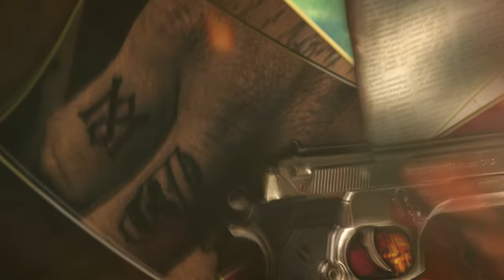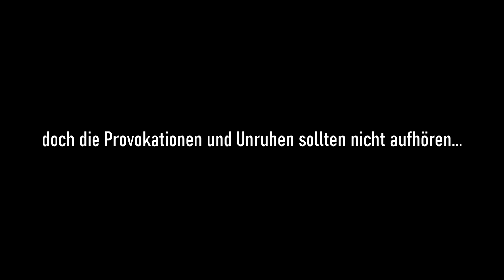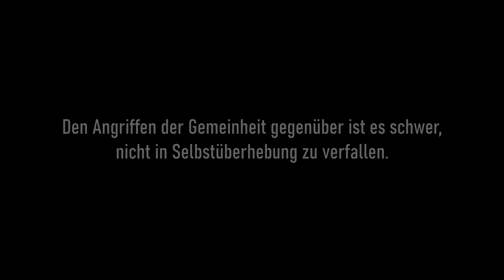Ballas provozieren bis zum Limit! | GTA V Roleplay | Sonny Montana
Teil 2 der Ballas Videoreihe meine Freunde. Es geht weiter!